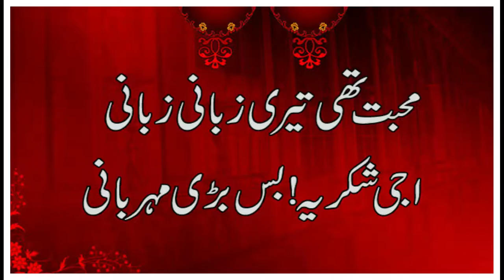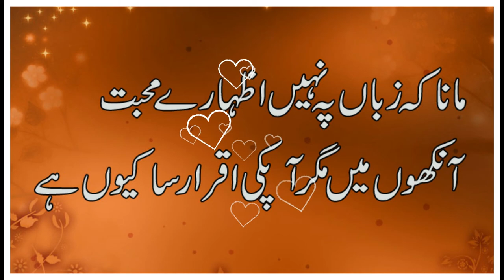(No copyright) 2 Line Lajwab Dukhi shayari, Urdu Sad Poetry, Urdu poetry by Knowledge tv24